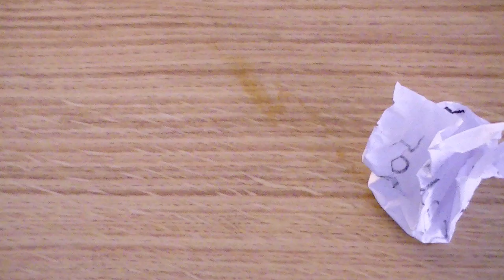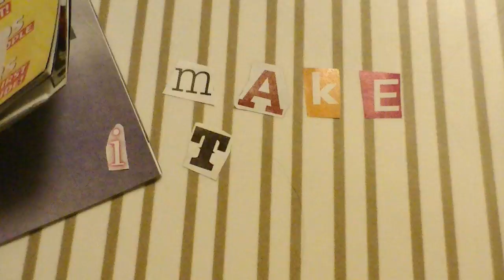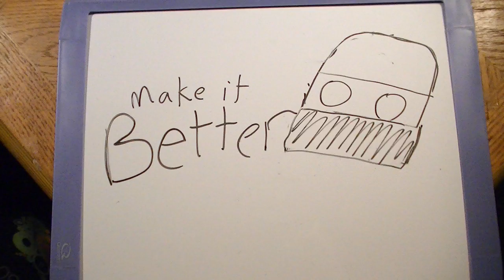Harder Better Faster Stronger (Dance, Robot! Dance!)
What my Robot does when I'm not home.